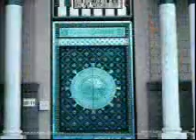8 Sadqa Husnain Ka (Ishq e Sarwar)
CD name Ishq e Sarwar SallAllahu Alahi Wasallam
Naat Sadqa Husnain (RadiAllahu Ta'ala Anho) Ka